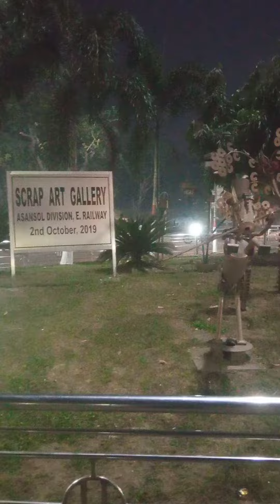Indian Railway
Asansol junction
railway station
evening glamour
ek British jamane ka station.
nicely clean and well decorated lighted station.